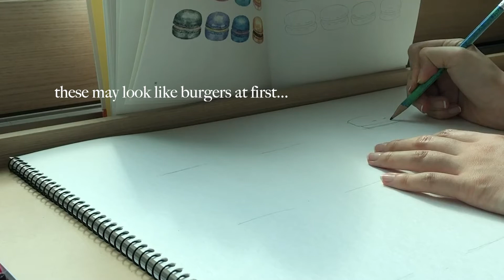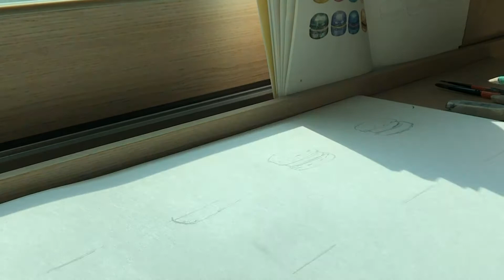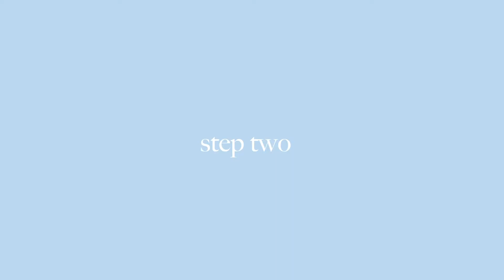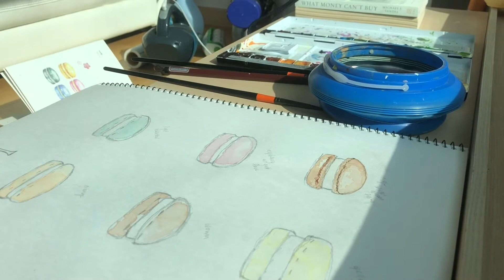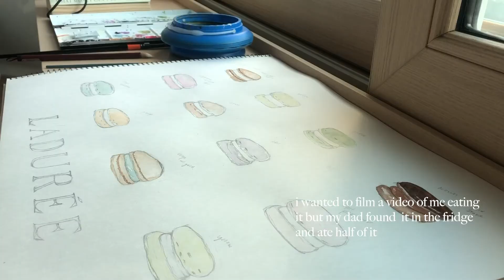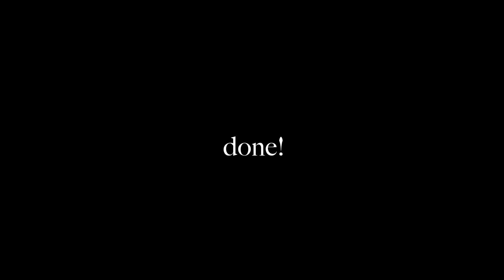learn how to draw with me! | Ladurée macarons | watercolor & sketch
I was a little scared making this video because my macarons started to look like burgers when I was sketching. But it turned out okay once I painted everything!

Blushes by Dj Quads: [Lo-fi] is free to use on YouTube.